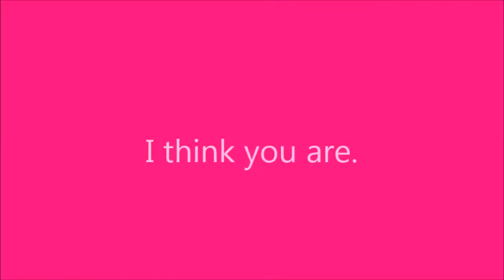Beths final movie